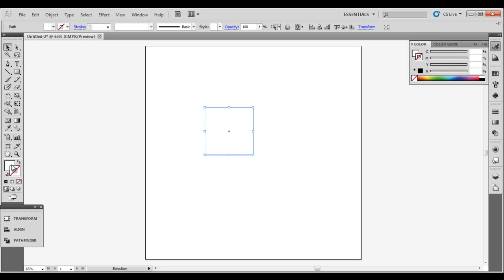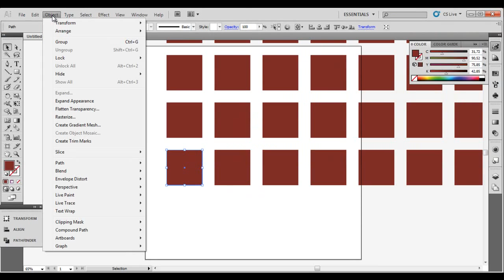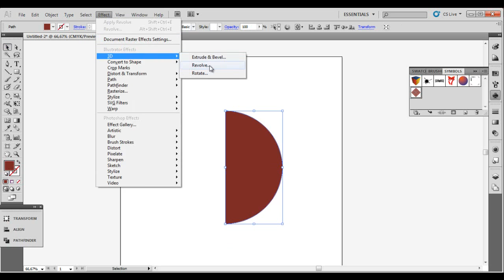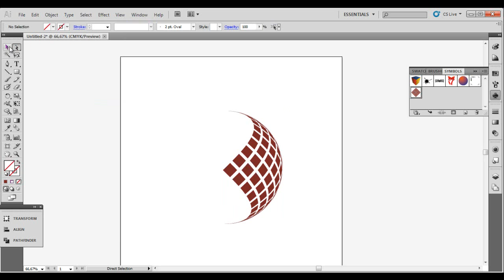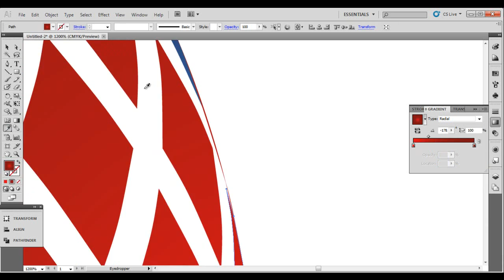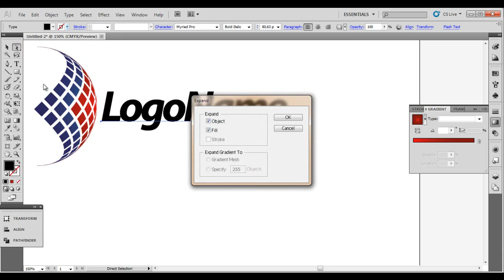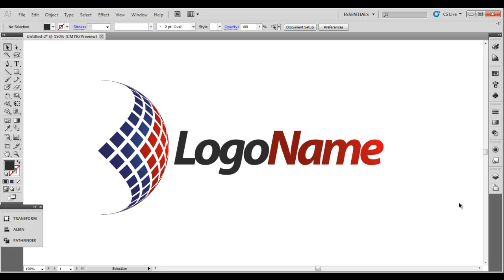3D Logo Tutorial (Illustrator CS5)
Do you need a professional logo for your company, web site or your business? we offer you a logo with only 19$ with unlimited revisions.